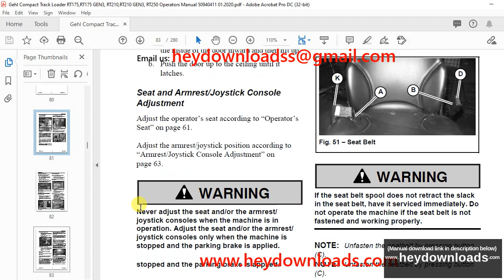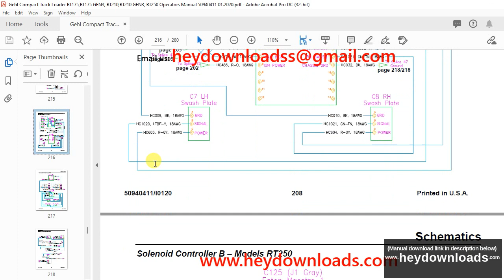Gehl RT175 RT175 Gen3 RT210 RT210 Gen3 RT250 Gen3 Compact Track Loader Operator's Manual 50940411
Gehl RT175 RT175 Gen:3 RT210 RT210 Gen:3 RT250 Gen:3 Compact Track Loader Operator's Manual 50940411

Language : English
Pages : 280
Downloadable : Yes
File Type : PDF
Size: 21.3 MB